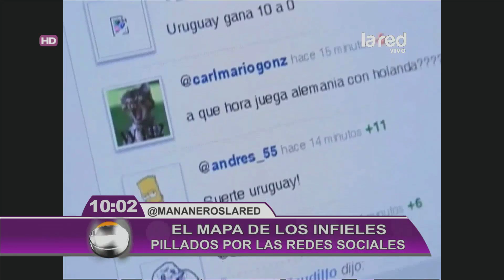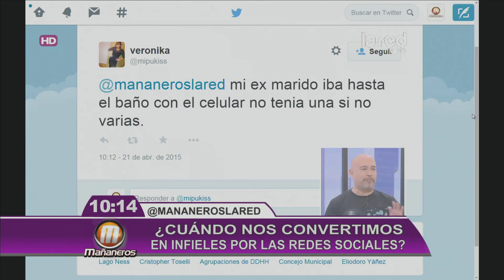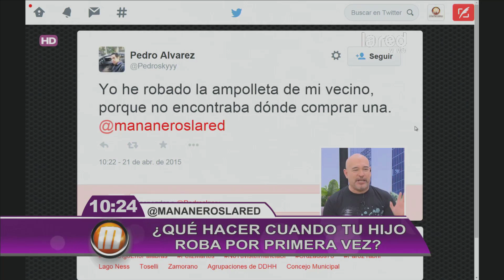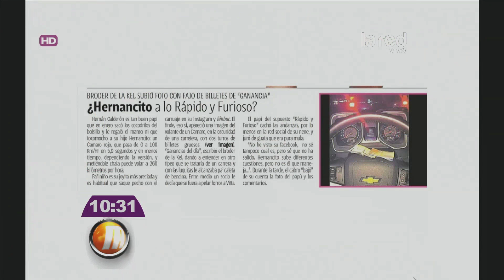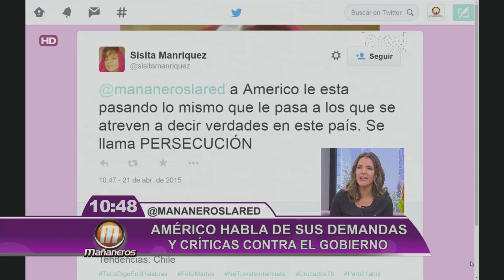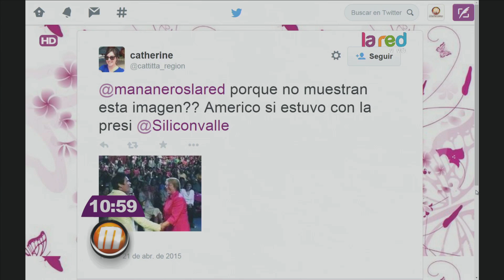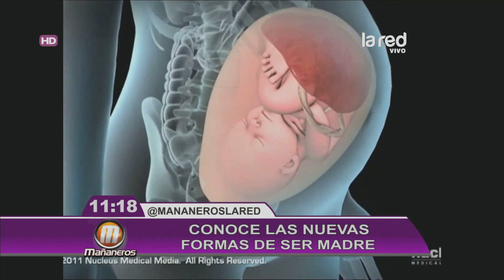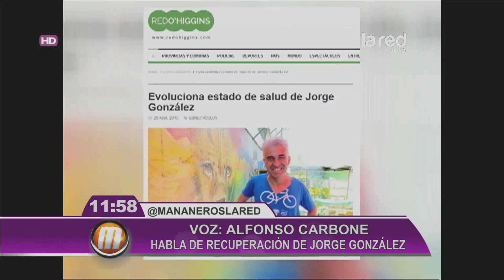Mañaneros Programa Completo Martes 21 de Abril de 2015